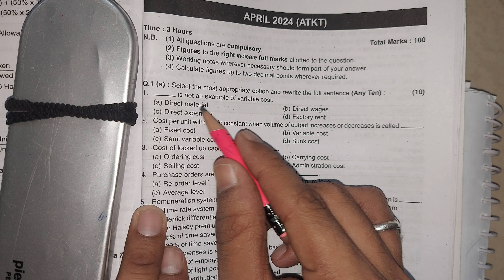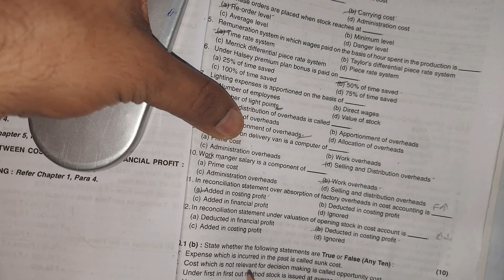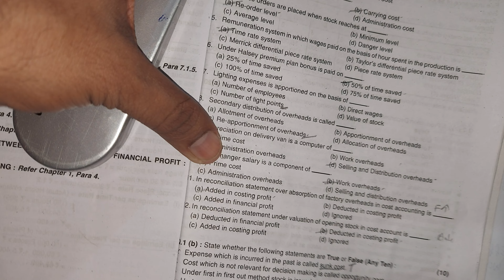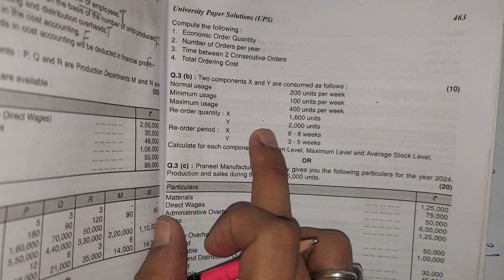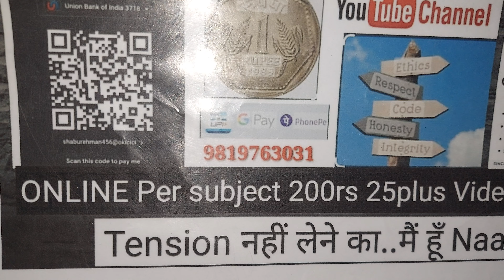2024 march University paper solution Tybcom sem5 Cost ACCOUNTS EXAM Paper Pattern MCQ MATCH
Lec 1 Basic Assignment Problem Minimum  Maths CLASS 12 TY BMS

ACCOUNTS
80 MARKS

ALL BOARD QUESTIONS SOLVED

IN EASY

ACCOUNTS मैं ATKT से बचना है

अब्दुल Sir ka accounts ka
Lecture zarur dekkna

Lec 2 ECONOMIC  Important  objectives QUESTIONS  20 marks  FA Sem 1 Fybcom FybaF ABDUL SIR

Lec 4 FinancialAccounts  Important objectives QUESTIONS 20 marks  TYBCOM SEM 5 FA ABDUL SIR